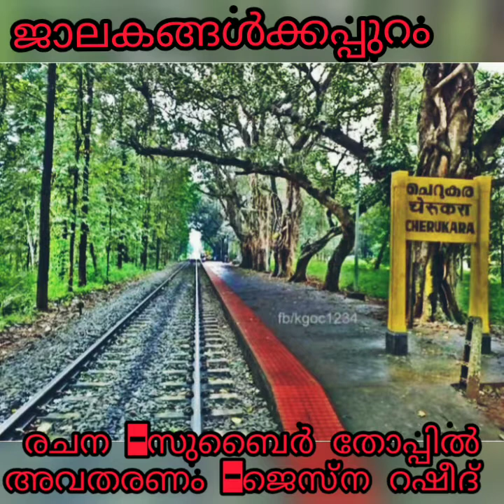ജാലകങ്ങൾക്കപ്പുറം |JESNA A RASHEED|WRITTEN BY SUBAIR THOPPIL